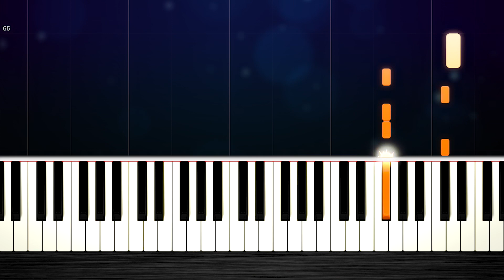HALLOWEEN THEME - SLOW EASY Piano Tutorial by PlutaX